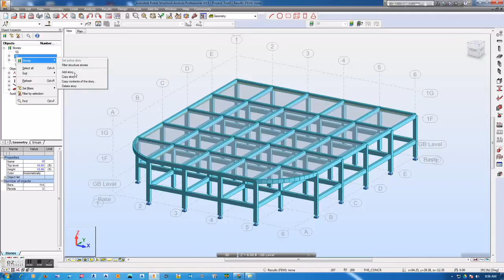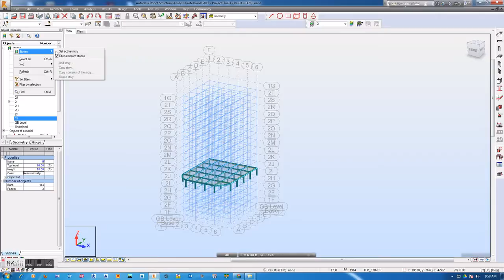8. Autodesk Robot Structural Analysis-Replicate or Copy Story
Replicate or Copy Story in Autodesk Robot Structural Analysis (RSA)